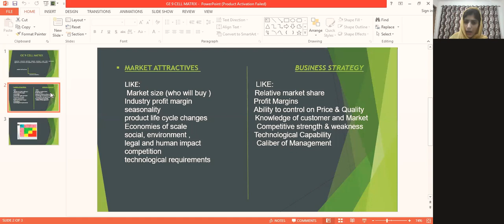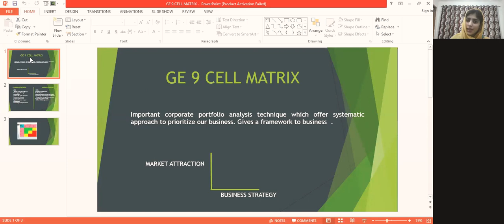GE 9 CELL MATRIX